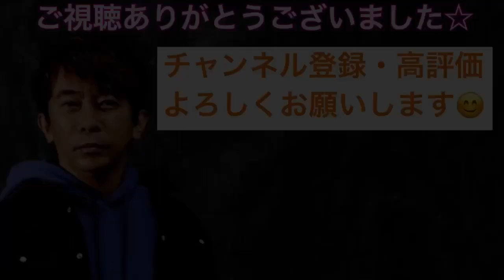【松浦勝人】格が違い過ぎる！稲盛和夫さんがとてつもなく偉大で、言葉が詰まる松浦会長【avex会長／切り抜き】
☆毎日投稿☆
松浦勝人（avex会長）さんの切り抜き動画を毎日投稿しています。
サクッと視聴できるようにコンパクトにしていますので、隙間時間などにも視聴していただけたら嬉しいです^ ^
基本的にフルテロップなのでミュートでもご視聴できます。

※当チャンネルは、松浦勝人さんの動画管理元であるガジェット通信クリエイター事務局様に許可をいただいて運営しております。